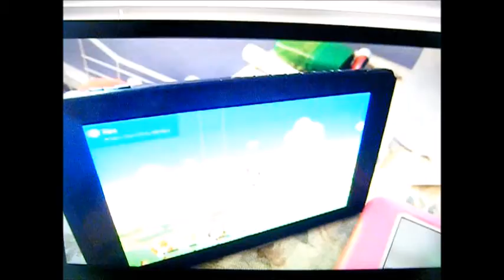Let's React Season 3 Episode 12 (Mario Power Tennis Bloopers)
alright folks here is a another episode of let's react season 3 and it is episode 12 where some bloopers of mario power tennis happends :) so thank you all so much for watching and see you all tomorrow for more videos everybody ;)

Enjoy :D